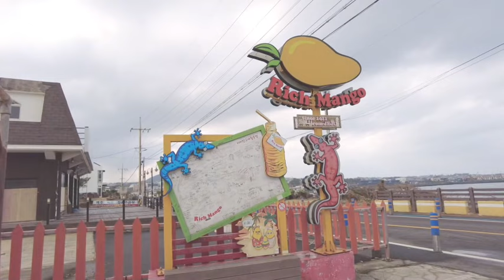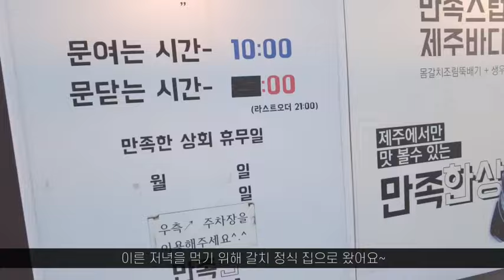결혼 후 돌아온 자취생(?) 브이로그 2탄 🏡🍿 집순이 VLOG [제주스타벅스, 갈치구이, 카야브레드, 커피템플, 고사리육개장, 마음샌드]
1. 조식
    스타벅스 - 쑥떡크림푸라푸치노, 까망크림프라푸치노, 당근현무암케이크
    리치망고
    까멜리아힐
    만족한상회 - 통갈치한상 2인
    해비치호텔 - 치킨

2. 마고 - 카야브레드, 까눌레
    딱멘, 돗멘, 김치, 크로와상
    마고 - 아메리카노
    밀리우 - 에바종코스 - 와인페어링

3. 조식
    커피템플 - 텐저린 카푸치노
    김재훈 고사리 육개장 - 고사리육개장, 찹쌀순대
    제주공항 - 마음샌드